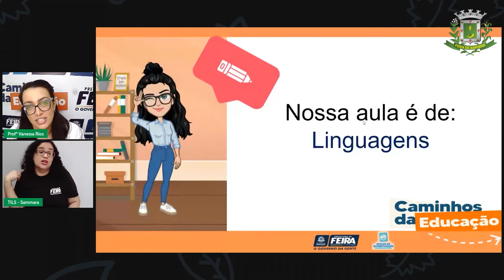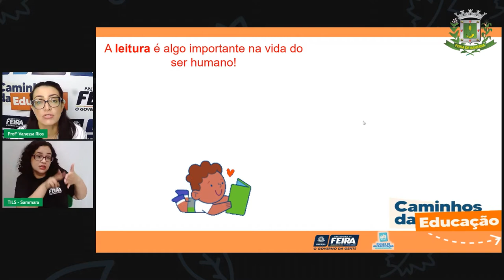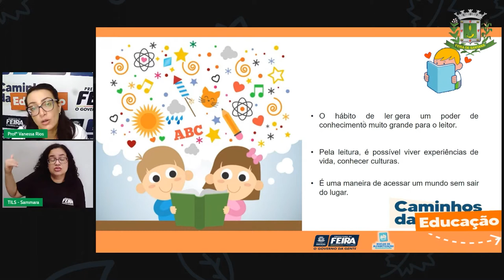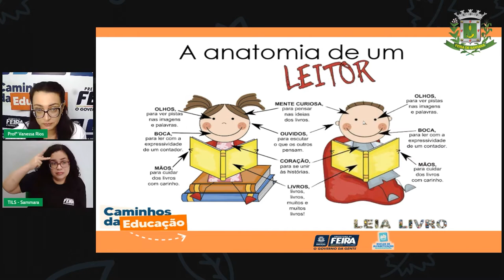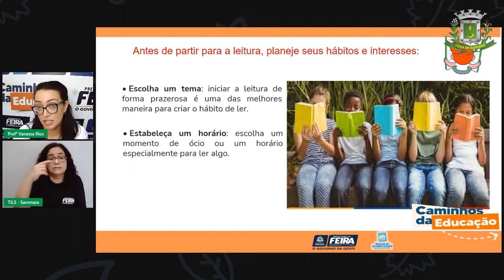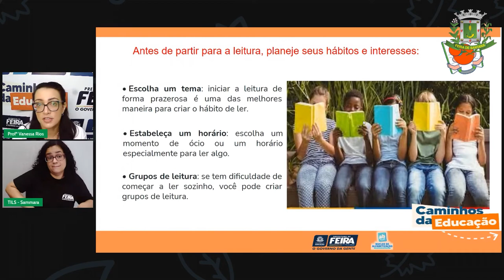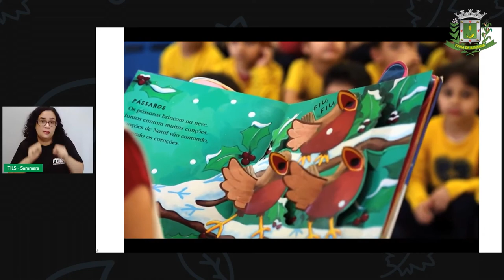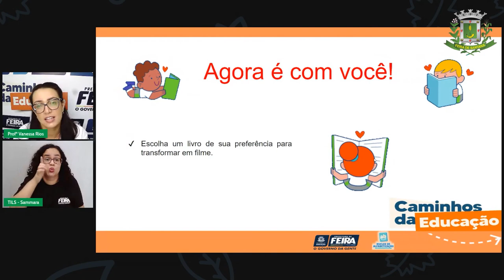Aula 69 5ºANO Profª Vanessa Rios Linguagens Roda de leitura